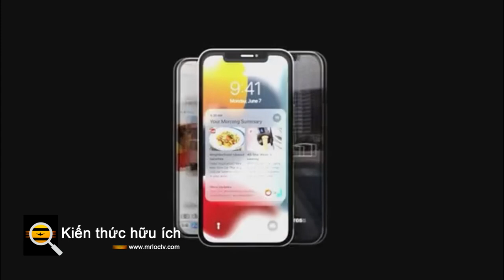iPhone 13 Phiên bản tính năng nổi bật | ngày ra mắt sẽ rơi vào ngày 24/09/2021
Ngoài bộ nhớ trong được nâng cấp, dòng iPhone 13 năm nay còn được đồn đại sẽ mang trên mình một vài nâng cấp, cải tiến khác. Các tính năng được đồn đại này bao gồm phần notch nhỏ gọn hơn, chip A15 mạnh mẽ, hệ thống camera sau được nâng cấp, hỗ trợ Wi-Fi 6E và đặc biệt là công nghệ cảm biến vân tay Touch ID dưới màn hình.
Theo báo cáo mới nhất, Apple có thể tung ra biến thể lưu trữ 1TB cho dòng iPhone 13 Pro vào cuối năm nay. Đây là mức dung lượng lưu trữ gấp đôi khi so sánh với model có bộ nhớ trong cao nhất trong dòng iPhone 12 hiện tại. iPhone XS là điện thoại đầu tiên của Apple đi kèm với bộ nhớ trong 512GB và kể từ đó, công ty tiếp tục ra mắt phiên bản này cho dòng iPhone 11 và iPhone 12.
Các nhà phân tích của Barclays tin rằng các mẫu iPhone 13 sẽ hỗ trợ WiFi 6E, cung cấp các tính năng và khả năng của WiFi 6 được mở rộng sang băng tần 6GHz. WiFi 6 cung cấp hiệu suất cao hơn, độ trễ thấp hơn và tốc độ dữ liệu nhanh hơn, trong khi phổ bổ sung của WiFi 6E cung cấp băng thông rộng hơn so với các băng tần WiFi 2,4 và 5GHz hiện có.